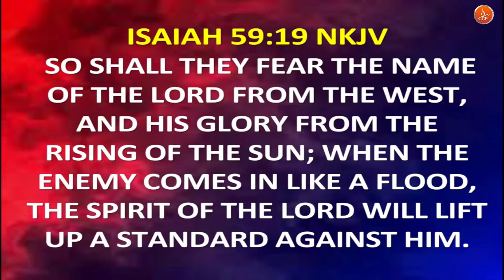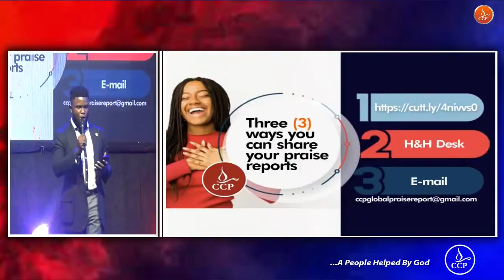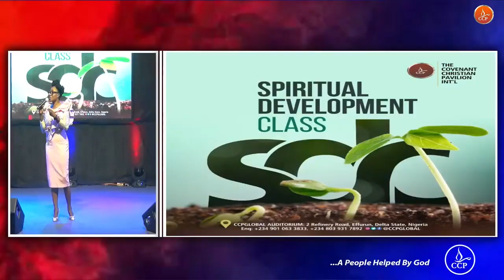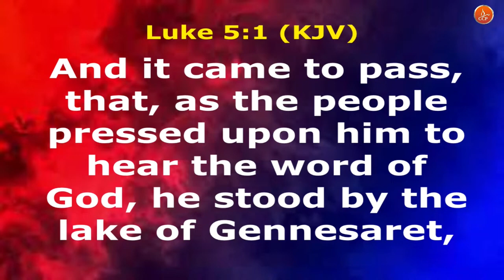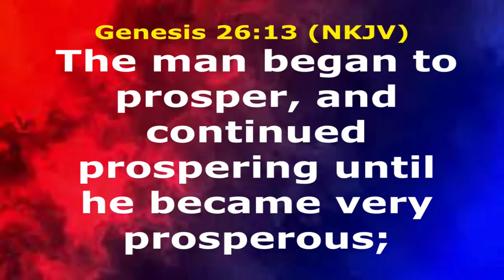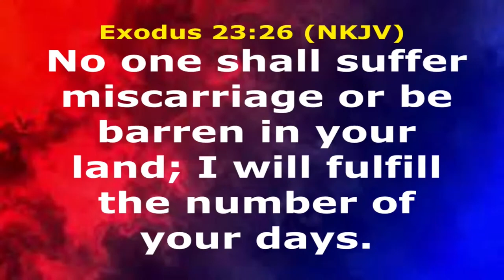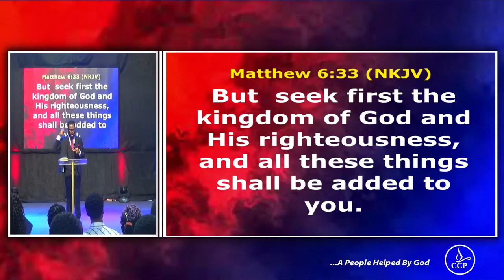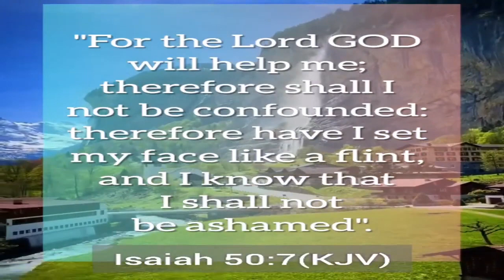CCPSundays | Power For a STRUGGLE FREE LIFE | Pastor Emmie Oludele 20-08- 2023